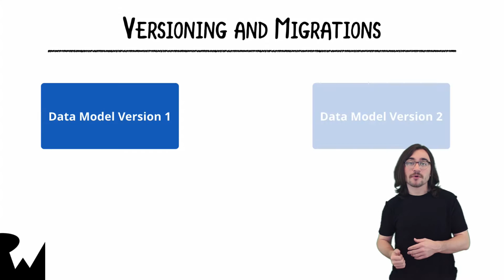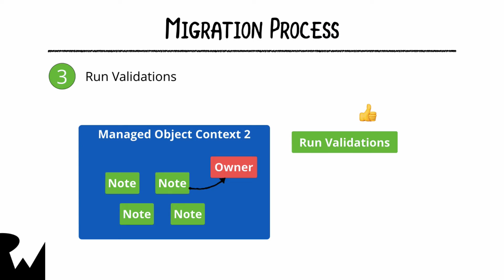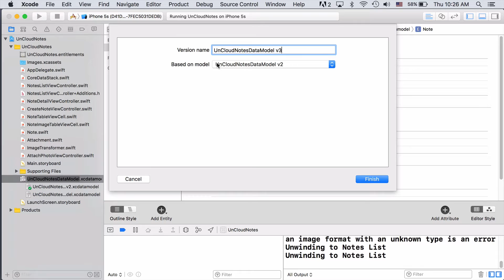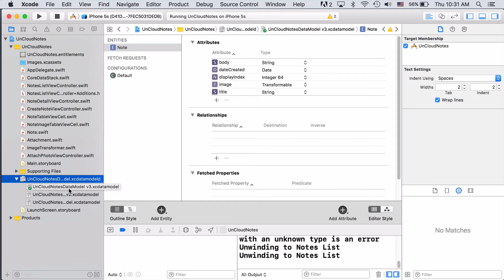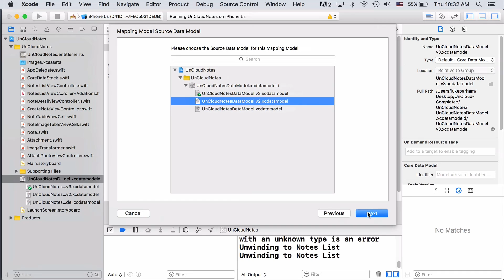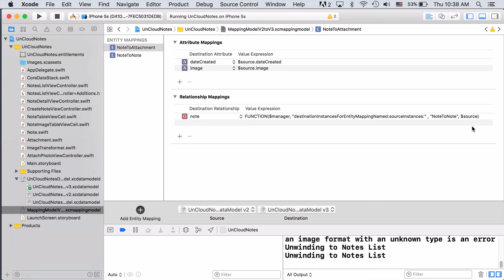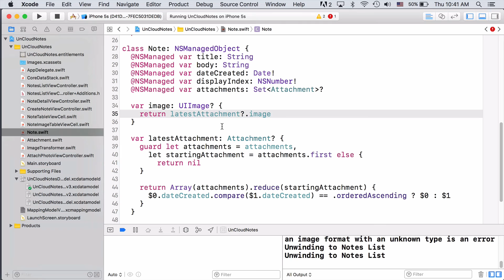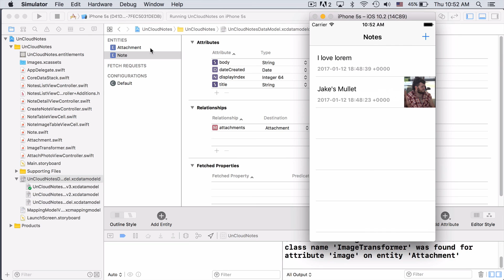Versioning and Migrating with Core Data - Intermediate Core Data Tutorial - raywenderlich.com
Relationships between data is critical to be successful in Core Data. In this video, you'll learn how to create them in Xcode.

About Core Data (from Wikipedia)

Core Data is an object graph and persistence framework provided by Apple in the macOS and iOS operating systems. It was introduced in Mac OS X 10.4 Tiger and iOS with iPhone SDK 3.0. It allows data organised by the relational entity–attribute model to be serialized into XML, binary, or SQLite stores. The data can be manipulated using higher level objects representing entities and their relationships. Core Data manages the serialised version, providing object lifecycle and object graph management, including persistence. Core Data interfaces directly with SQLite, insulating the developer from the underlying SQL.

Just as Cocoa Bindings handle many of the duties of the controller in a model–view–controller design, Core Data handles many of the duties of the data model. Among other tasks, it handles change management, serializing to disk, memory footprint minimization and queries against the data.

Core Data owes much of its design to an early NeXT product, Enterprise Objects Framework (EOF).

EOF was specifically aimed at object-relational mapping for high-end SQL database engines such as Microsoft SQL Server and Oracle. EOF's purpose was twofold: first, to connect to the database engine and hide the implementation details; second, to read the data out of the simple relational format and translate that into a set of objects. Developers typically interacted with the objects only, which dramatically simplifies development of complex programs, at the cost of some "setup". The EOF object model was deliberately designed to make the resulting programs "document like", in that the user could edit the data locally in memory, and then write out all changes with a single Save command.

Throughout its history, EOF "contained" a number of bits of extremely useful code that were not otherwise available under NeXTSTEP/OpenStep. For instance, EOF required the ability to track which objects were "dirty" so the system could later write them out. This was presented to the developer not only as a document-like system, but also in the form of an unlimited "Undo" command stack. Many developers complained that this state management code was far too useful to be isolated in EOF, and it was later moved into the Cocoa API during the transition to Mac OS X.

Oddly, what was not translated was EOF itself. EOF was used primarily along with another OpenStep-era product, WebObjects, which was an application server originally based on Objective-C. At the time, Apple was in the process of porting WebObjects to the Java programming language, and as part of this conversion, EOF became much more difficult to use from Cocoa. Enough developers complained about this that Apple apparently decided to do something about it.

One critical realization is that the object state management system in EOF did not really have anything to do with relational databases. The same code could be, and was, used by developers to manage graphs of other objects as well. In this role, the really useful parts of EOF were those that automatically built the object sets from the raw data, and then tracked them. It is this concept, and perhaps code, that forms the basis of Core Data.

About Swift (from Wikipedia)

Swift is a general-purpose, multi-paradigm, compiled programming language developed by Apple Inc. for iOS, macOS, watchOS, tvOS, and Linux. Swift is designed to work with Apple's Cocoa and Cocoa Touch frameworks and the large body of extant Objective-C (ObjC) code written for Apple products. Swift is intended to be more resilient to erroneous code ("safer") than Objective-C, and more concise. It is built with the LLVM compiler framework included in Xcode 6 and later and, on platforms other than Linux, uses the Objective-C runtime library, which allows C, Objective-C, C++ and Swift code to run within one program.

Swift supports the core concepts that made Objective-C flexible, notably dynamic dispatch, widespread late binding, extensible programming and similar features. These features also have well-known performance and safety trade-offs, which Swift was designed to address.